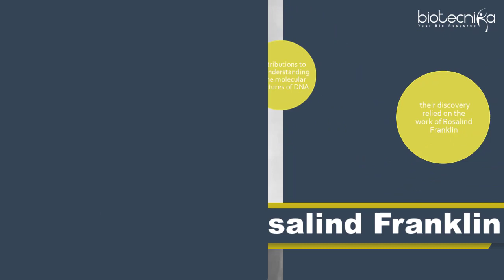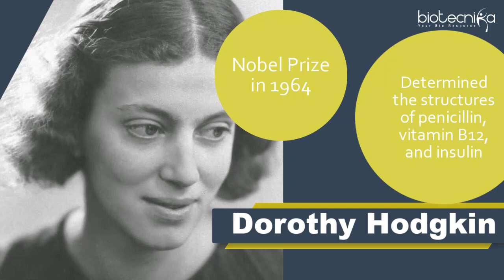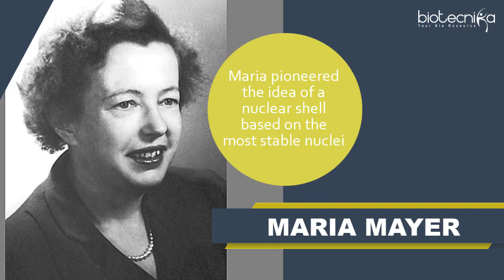Top 10 🙏 Women in Science & Their Incredible Achievements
Top 10 🙏 WomeninScience & Their Incredible Achievements.

The history of science is often considered to be the forte of men but there have been many incredible and inspiring women, and their progress cannot be disregarded who have changed our understanding of the world around us, made crucial discoveries and inventions in the world of science.

Women contributed just as much as men in science  Science is about progress, and as science enthusiasts, our attitude must also follow. Let us take this moment to remember these names just as how we remember Louis Pasteur, Charles Darwin or Albert Einstein.